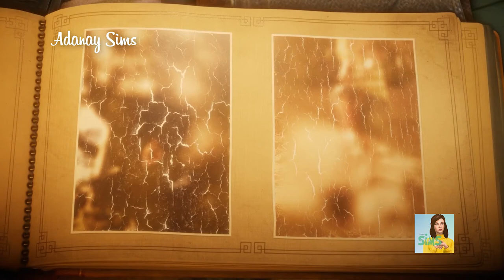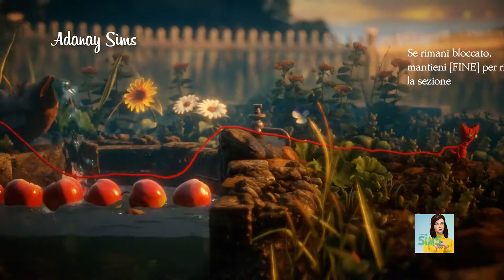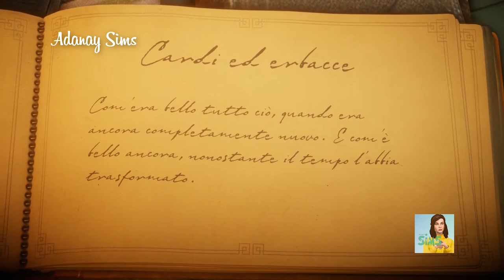Unravel EP.1 [Gameplay ITA]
Il giovedì è il giorno in cui non si parla il Simlish...
Unreval, un gioco della Coldwood, che mi ha affascinata e ho pensato di mostrarlo anche voi.
Un viaggio insieme tra le emozione e l'importanza dei ricordi.